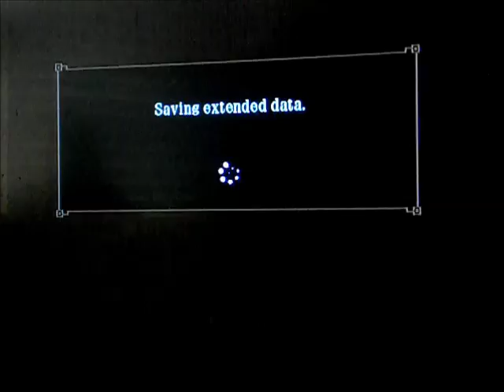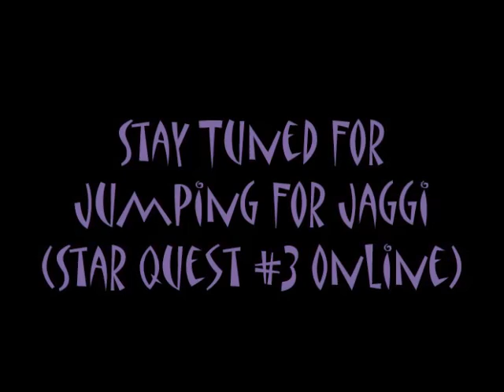MH3U Gameplay: Noisy Neighbor (Star Quest #3 Online)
Welcome to MMH (Monday Monster Hunter). We are back facing qurupeco on high rank. Just want to remind you guys that we will be facing the same monsters, just except its in a different ranking. Shoutout to "SpirtDeath" & "Eddy."
My goal here is to hit "100 subscribers", but it won't happen, unless you guys make that happen. If you guys need help or wants to participate on the next gameplay, add me as a friend and don't forget to reply on my post for miiverse. I am very active. Until then, see you guys on the next gameplay!